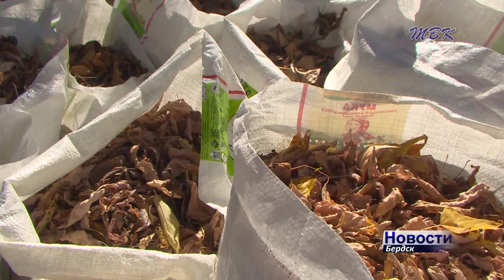Делают свой город чище бердчане